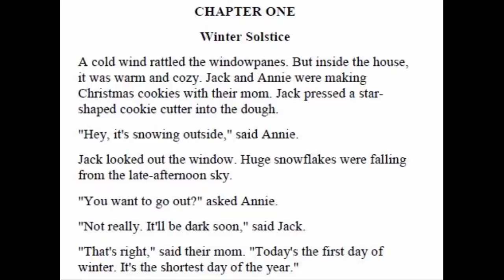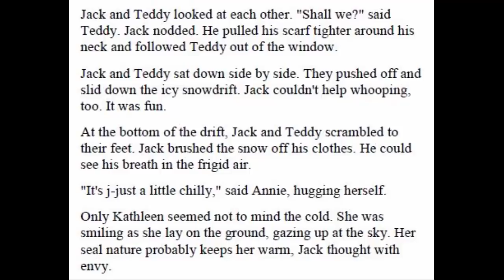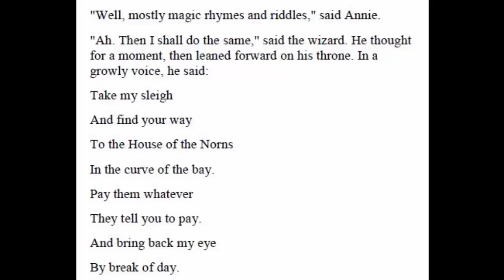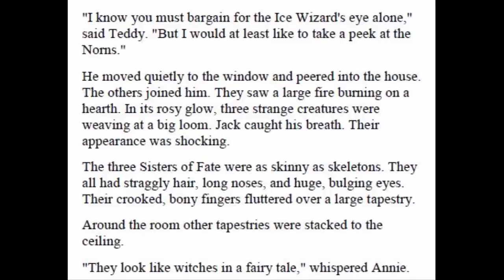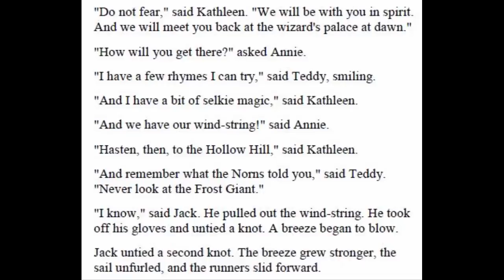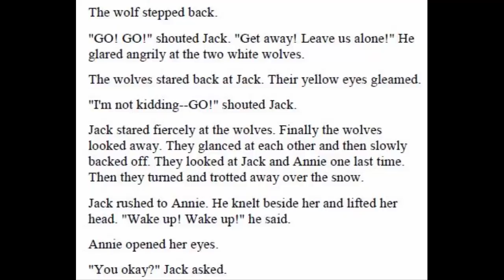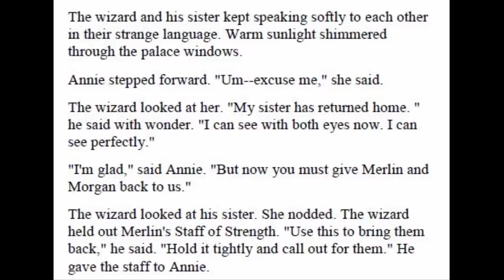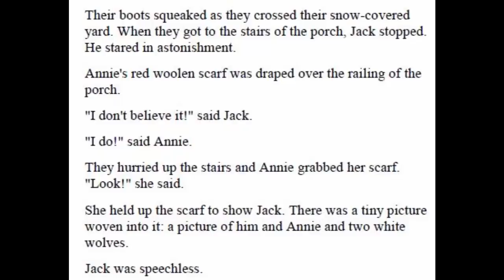Magic Tree House: #32 Winter of the Ice Wizard